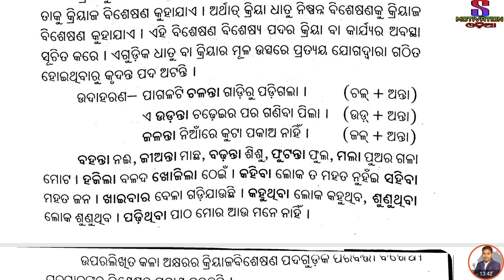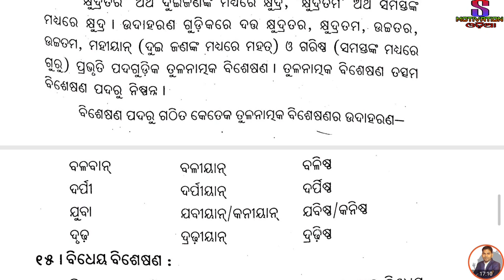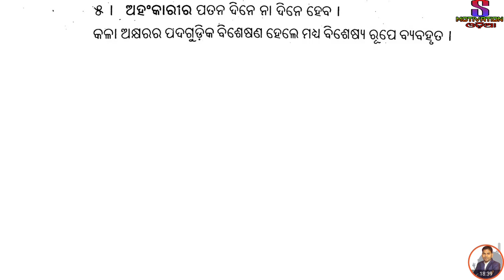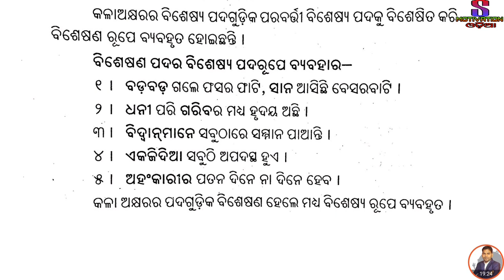Bishesana odia byakarana | ବିଶେଷଣ ଅଷ୍ଟମ ଶ୍ରେଣୀ | class 8 odia grammar | OTET OSSTET B.ED CT OAVS